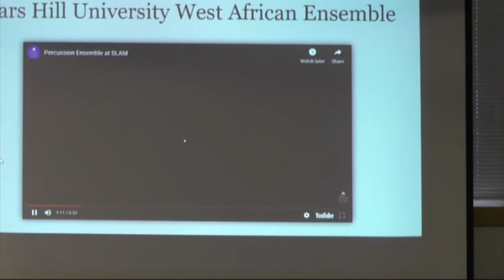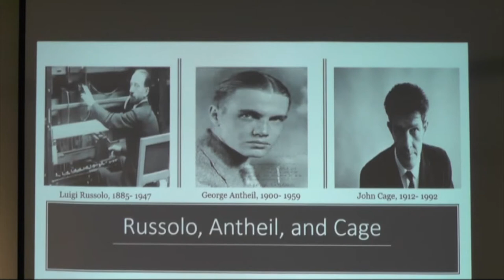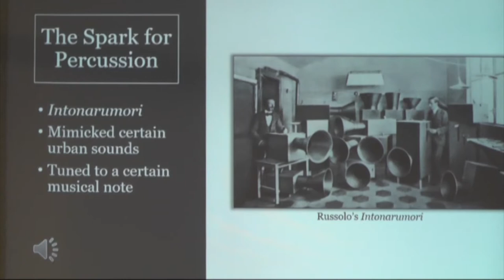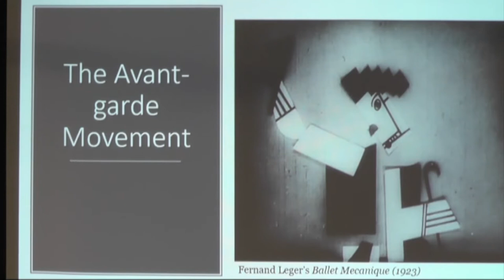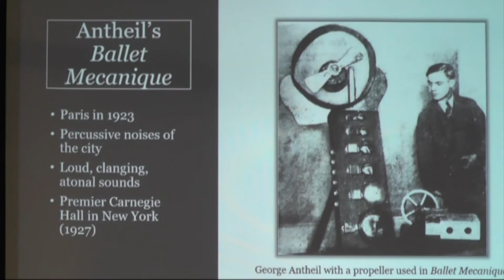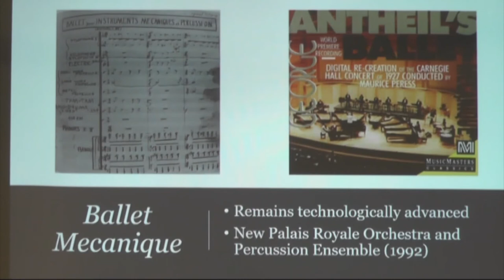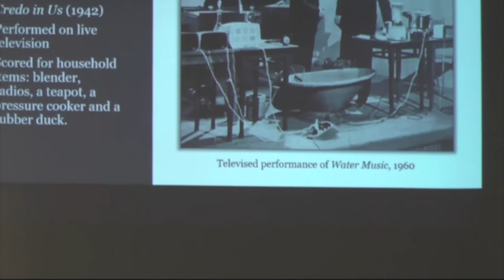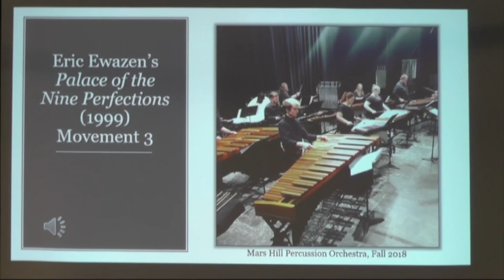SLAM 2020 - Elizabeth Daniel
The Power of Percussion - Elizabeth Daniel

The Power of Percussion develops a clear understanding of the history of percussion orchestra as there have been no scholarly writings that have included Luigi Russolo, George Antheil, and John Cage together in the history. Throughout the first half of the 20th century, each of these composers advocated for the development of percussion as a legitimate instrumentation choice for composers. These composers embraced the new technologies and industries of that time; and their efforts positively changed the mentality towards percussion-only music. This presentation will introduce the lenses of Futurism and Modernism, discuss each composer’s personal influences that guided them to percussion, and present primary source materials and musical excerpts, and provide a clear understanding of the history of percussion ensemble.